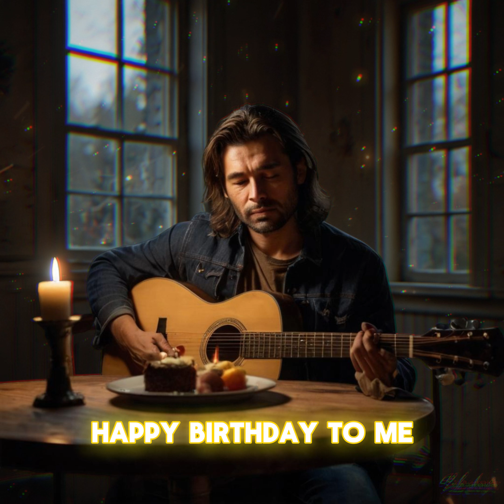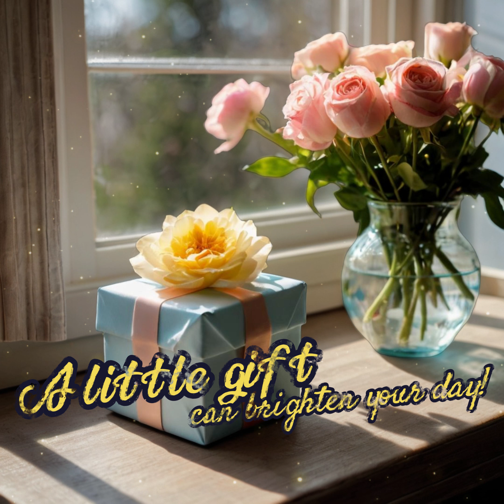Heartbreaking Acoustic Song - Happy Birthday to Me | Song Number 12A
"Happy Birthday to Me" is a soul-stirring acoustic ballad, capturing the raw emotions of loneliness and longing on a birthday spent alone. With a romantic, reflective voice, this song blends soft piano, light strings, and acoustic guitar to create an intimate and heart-wrenching listening experience. Perfect for anyone who has felt the weight of solitude, this melancholic tune is both a personal confession and a universal anthem for the lonely. Close your eyes, and let the haunting melody and heartfelt lyrics touch your soul.

Lyrics

**Verse 1:**
Another year, another tear,
No one here, no one near.

**Chorus:**
The room is dark, the lights are low,
Just me and my shadow show.

I close my eyes, make a wish,
For someone to remember this.

**Verse 2:**
No balloons, no sweet surprise,
Just the quiet and my tired eyes.

I light the candle on my own,
One small flame that flickers alone,
I whisper low, I softly say,
Maybe it will be different someday.

**Final Chorus:**
The echoes fade, the night is still,
I make a wish, but I feel the chill.

© Copyright by Do's Hub ☞ Do not Reup